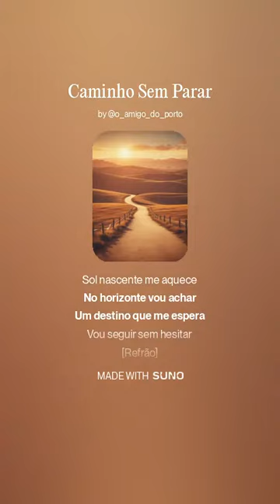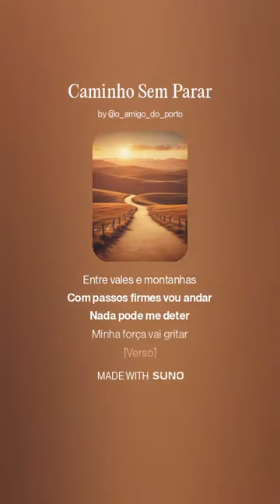Caminho Sem Parar